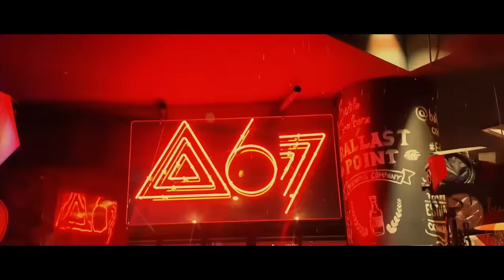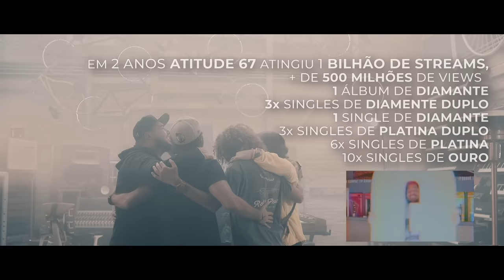Atitude 67 - Sonho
SONHO
(Pedrinho Pimenta)

Eu acho que nem, se eu já tivesse ganho
Eu viveria sem
Toda essa vontade de voar que tem
Nessa caminhada que eu fiz virar estrada
e que me faz tão bem

Um dia eu sei
Que a gente ainda vai rir de tudo isso
E sei, que eu vou querer voltar pra fazer tudo igual

Talvez não seja fácil tirar do coração
e pôr na sola do sapato
E ver que todo mundo acha que você tá errado
E ter que acreditar numa certeza que é só sua
Fazer isso virar música
E seguir sempre focado

E sempre conviver com a incerteza do momento
De se lutar pra ser quem é
E eu luto faz tempo

Mas sei que a minha escolha é só minha e eu escolho que já é hora do voo e hoje o céu já fez silêncio

Eu acho tão bonito
Quando a gente segue um sonho e não quer mais voltar

Direção A&R: Henrike Badke e Miguel Cariello
Gerente A&R: Daniel Rigon
Coordenação A&R: Alice Baldan, Igor Alarcon e Fernanda Mesa
Label Manager: Nathalia Ferreira
Gestão Artística: Barbara Cotta
Produzido por Vip Films
Direção/Fotografia: Breno Wallace

Contato para show: Grupo Onda
Camilla Zanolli
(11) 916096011